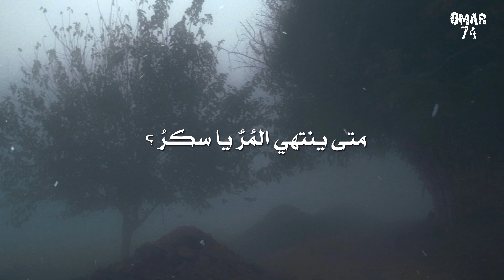يمرُ الربيعُ ولا أشعرُ .. ويُزهر عمري ولا يُثمرُ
موشح  يمر الربيع
غناء : نجاح سلام  -  ألحان : أحمد صدقي
الكلمات:
ويخضرُ عودُ الصبا ناميًا ويزوي وفيهِ الندى الخيّرُفلا الروضُ في ظلِهِ فرحةٌ ولا الطيبُ فيهِ ولا العنبرُولا أملُ الفجرِ لي باسمٌ ولا ليلةُ اليأسِ بي تَقصرُفكيفَ أتيتُ وأينَ أسيرُ وهل تصبرُ النفسُ أو تكفرُ !عَرفتُ الحياةَ وما من حنانٍ فما يقصدُ الدهرُ أو يضمرُيدٌ تشتريني وكفٌ تبيعُ كأني لأهل الهوى متجرُوقلبي يفيضُ على شفتيّ جريحًا ولا عينَ لي تنظُرُ أناديكَ في لهفتي أشتكي متى ينتهي المُرُ يا سكرُحنانكَ فارفقْ بطيرِ الصبا فأنتَ على المُشتهى أصبرُوإن يُسحر الناسَ لحنُ الهوى فأنتَ بلحنِ الوفا تُسحرُوإن تقتل اللحنَ في مهجتي فقلبي لقاتلهِ يغفرُ